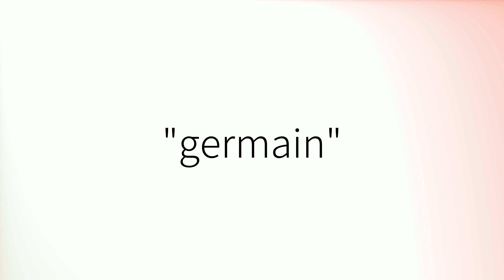Comment prononcer 'Germain' en français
How to pronounce 'Germain' in French.
Como pronunciar 'Germain' en francés.
Wie man 'Germain' auf Französisch ausspricht.
「Germain」のフランス語の発音の仕方